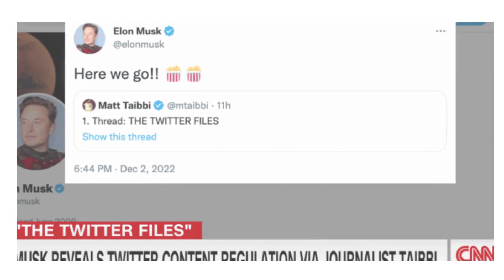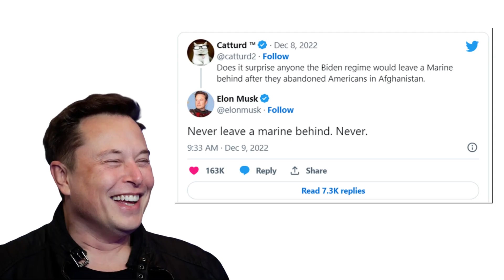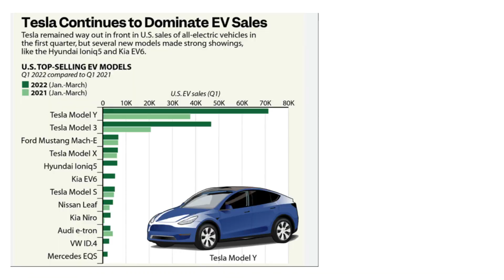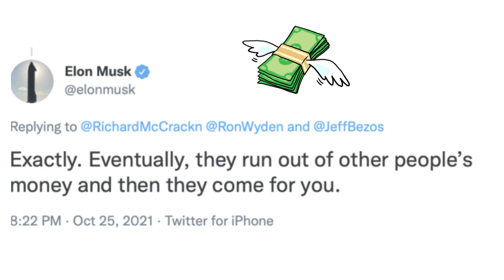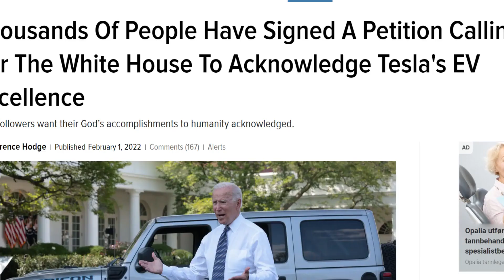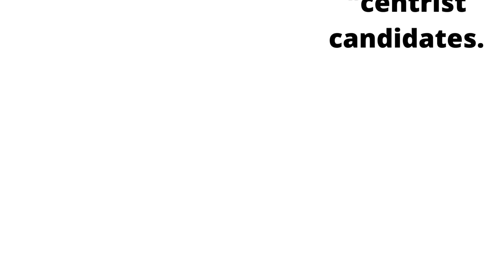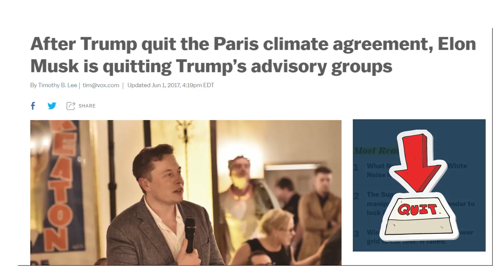Elon Musk is coming for the Biden family!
Elon Musk and President Joe Biden are not exactly best friends. Elon is on a mission to undermine and get Biden removed. Elon Musk hits Biden where it hurts most by attacking his son